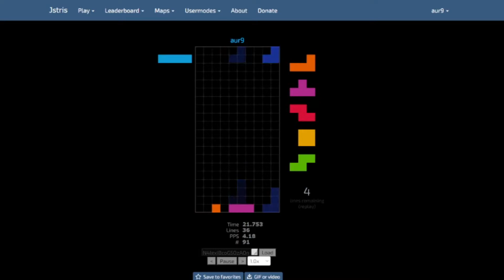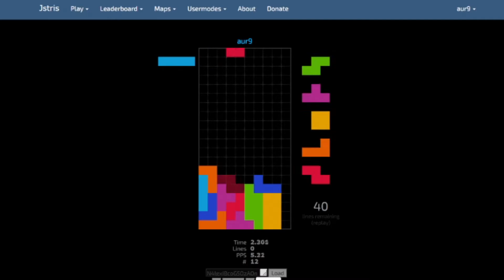Tetris 40L sprint in 22.849 seconds